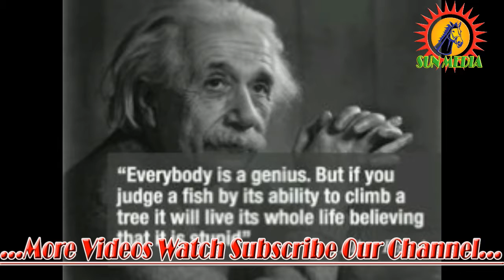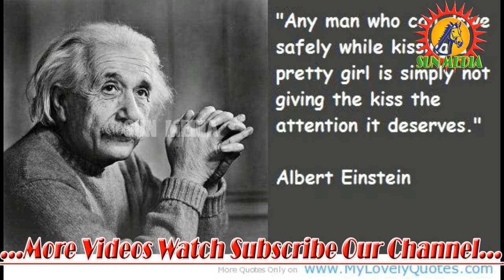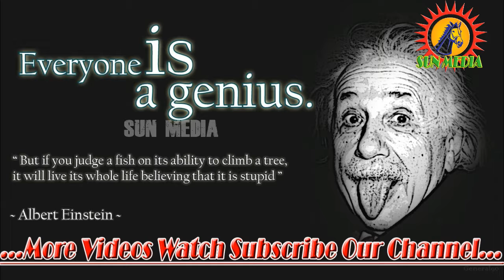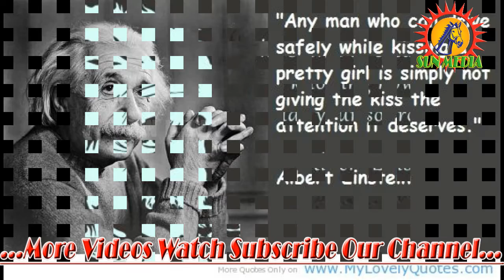The Great History of Albert Einstein in Tamil Short Story 2018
Albert Einstein (14 March 1879 – 18 April 1955) was a German-born theoretical physicist.[5] Einstein developed the theory of relativity, one of the two pillars of modern physics (alongside quantum mechanics).[4][6]:274 Einstein's work is also known for its influence on the philosophy of science.[7][8] Einstein is best known by the general public for his mass–energy equivalence formula E = mc2 (which has been dubbed "the world's most famous equation").[9] He received the 1921 Nobel Prize in Physics "for his services to theoretical physics, and especially for his discovery of the law of the photoelectric effect",[10] a pivotal step in the evolution of quantum theory.

Near the beginning of his career, Einstein thought that Newtonian mechanics was no longer enough to reconcile the laws of classical mechanics with the laws of the electromagnetic field. This led him to develop his special theory of relativity during his time at the Swiss Patent Office in Bern (1902–1909), Switzerland. However, he realized that the principle of relativity could also be extended to gravitational fields and—with his subsequent theory of gravitation in 1916—he published a paper on general relativity. He continued to deal with problems of statistical mechanics and quantum theory, which led to his explanations of particle theory and the motion of molecules. He also investigated the thermal properties of light which laid the foundation of the photon theory of light. In 1917, Einstein applied the general theory of relativity to model the large-scale structure of the universe.[11][12]

Between 1895 and 1914, he lived in Switzerland (except for one year in Prague, 1911–12), where he received his academic diploma from the Swiss Federal Polytechnic in Zürich (later the Eidgenössische Technische Hochschule, ETH) in 1900. He later taught there at the same institute as a professor of theoretical physics between 1912 and 1914 before he left for Berlin. In 1901, after being stateless for more than five years, Einstein acquired Swiss citizenship, which he kept for the rest of his life. In 1905, Einstein was awarded a PhD by the University of Zürich. The same year, his annus mirabilis (miracle year), he published four groundbreaking papers, which were to bring him to the notice of the academic world, at the age of 26.

He was visiting the United States when Adolf Hitler came to power in 1933 and—being Jewish—did not go back to Germany, where he had been a professor at the Berlin Academy of Sciences. He settled in the United States, becoming an American citizen in 1940.[13] On the eve of World War II, he endorsed a letter to President Franklin D. Roosevelt alerting him to the potential development of "extremely powerful bombs of a new type" and recommending that the U.S. begin similar research. This eventually led to what would become the Manhattan Project. Einstein supported defending the Allied forces, but generally denounced the idea of using the newly discovered nuclear fission as a weapon. Later, with the British philosopher Bertrand Russell, Einstein signed the Russell–Einstein Manifesto, which highlighted the danger of nuclear weapons.